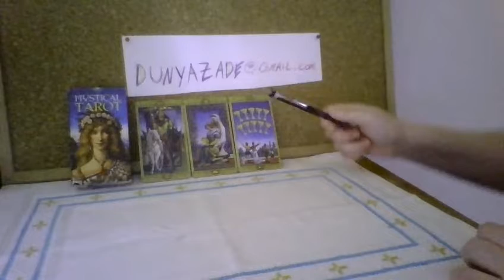SAGITTARIUS OCTOBER 2018: Tarot Reading